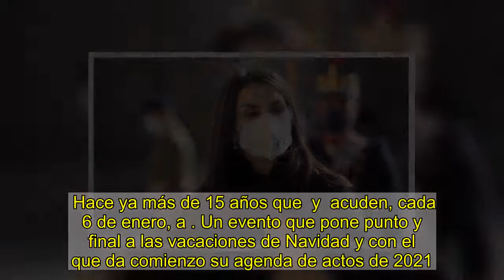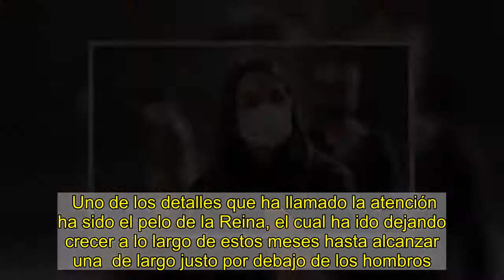De negro y con mascarilla, el look más sobrio de doña Letizia en la Pascua Militar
Hace ya más de 15 años que  y  acuden, cada 6 de enero, a . Un evento que pone punto y final a las vacaciones de Navidad y con el que da comienzo su agenda de actos de 2021. Un año más, en la plaza de la Armería del Palacio Real de Madrid y en una jornada en la que el frío se ha convertido en el gran protagonista, sus majestades han sido recibidos por el presidente del Gobierno, Pedro Sánchez, la ministra de Defensa,y el ministro de Interior,.     Al igual que hiciera en anteriores ocasiones, la Reina ha querido  que otros años apostando por  de su look, la cual ha combinado con con tiras cruzadas en el empeine. Un estilimo en clave total black que se ha convertido en el más sobrio hasta la fecha, quizá en una por todas las víctimas que se ha llevado la enfermedad que nos asola. Un bolso de mano, también en color negro, y una mascarilla modelo ffp2 -el más seguro según afirman las autoridades competentes- terminaban de completar el conjunto.     Ya en el interior del Palacio, don Felipe y  han recibido a los asistentes, ocasión en la que hemos podido apreciar más detalladamente el estilismo de la Reina. Bajo su elegante capa,  lucía  compuesto por la ya mencionada falda, de talle alto, corte recto y tejido satinado, y una  con cuello a la caja, hombreras caídas y detalle de botones negros en el costado izquierdo y los puños. firmada por la marca española Maksu -en la cual también confió recientemente la princesa Leonor-,que la Reina ha conseguido estilizar con uno de sus trucos estrella: marcar cintura.     Uno de los detalles que ha llamado la atención ha sido el pelo de la Reina, el cual ha ido dejando crecer a lo largo de estos meses hasta alcanzar una  de largo justo por debajo de los hombros. En esta ocasión,  ha decidido peinarla , un peinado que los lectores de ¡HOLA! .